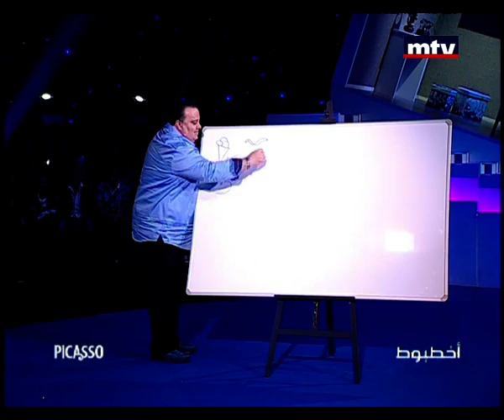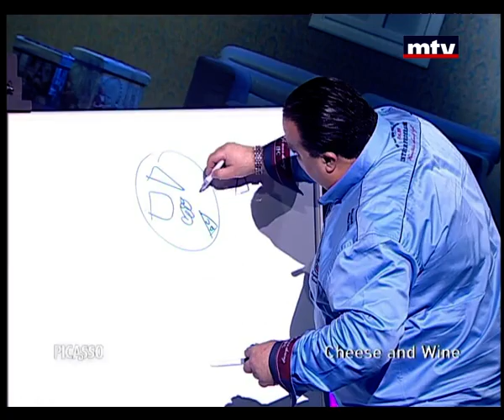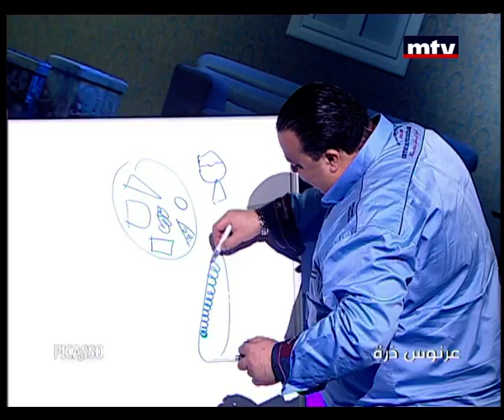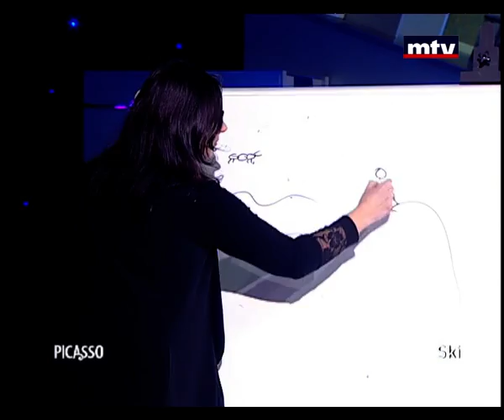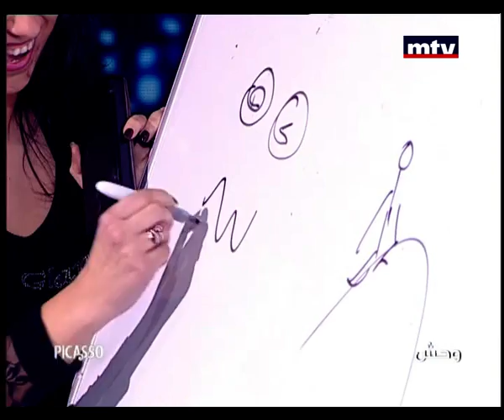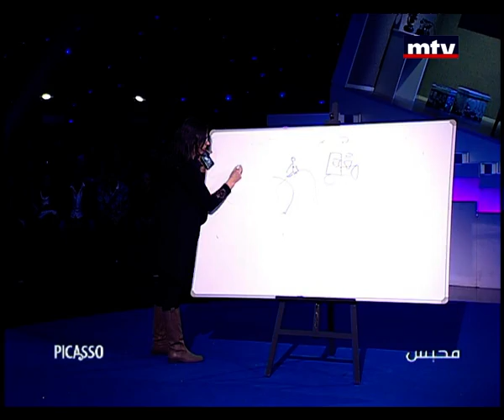Layle Jnoun - Picasso - 22/02/2015 - الليلة جنون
LayleJnoun is sketch comedy and improv television show hosted by Mario Bassil. A-list celebrities lead 2 teams of improv comedians each week as they compete against each other in outrageous games.